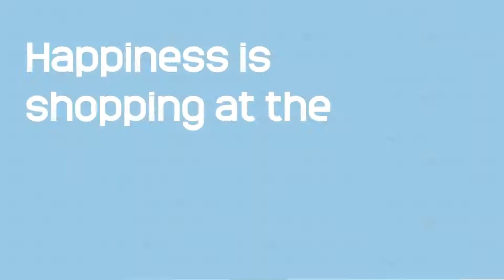What is Happiness ?